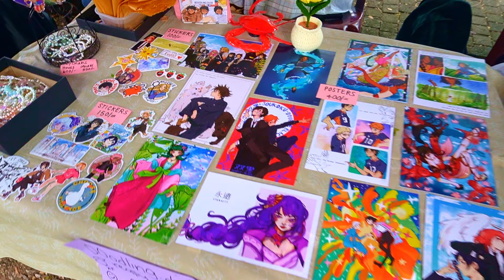Epic Cosplay Showdown! Lanka Comic Con 2024's Most Amazing Moments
Lanka Comic-Con is a comic book convention and multi-genre entertainment event held annually in Colombo, Sri Lanka. This video showcases some of the best cosplays, exhibits, vendors, artists, and so much more! And dont moss the Sri Lankan Deadpool NSYNC Bye Bye Bye Dance